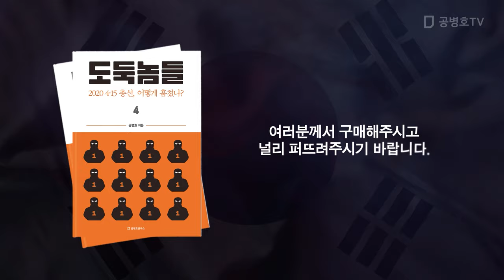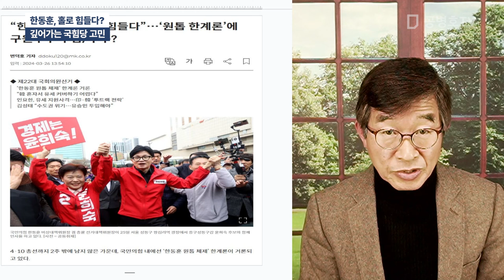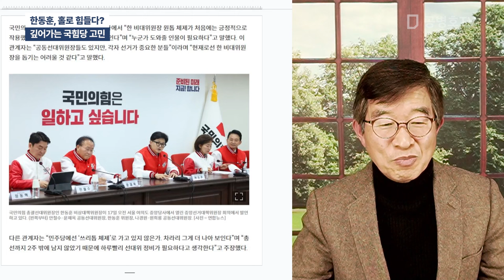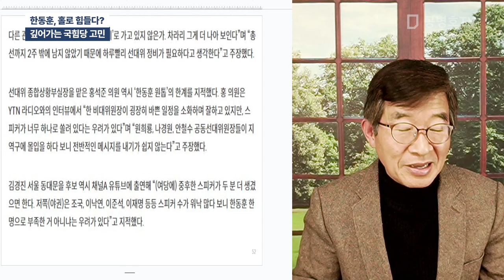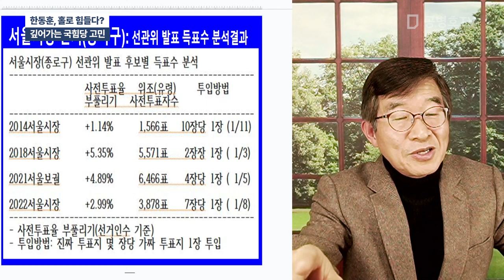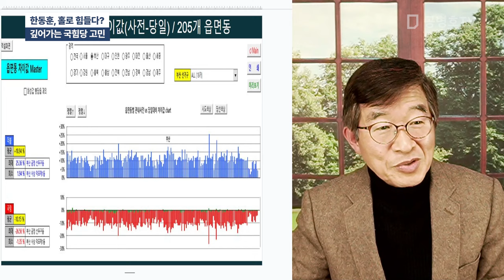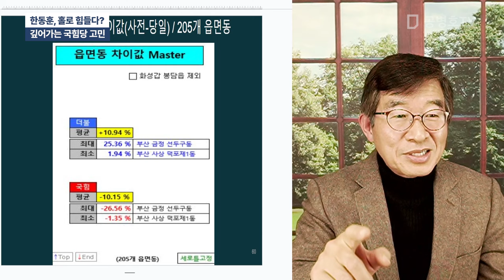한동훈, 홀로 힘들다? / 깊어가는 국힘당 고민 [공병호TV]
Bitcoin : 3MTW849AkP2ftLeSK2teZHMmzLu7Z83s9U